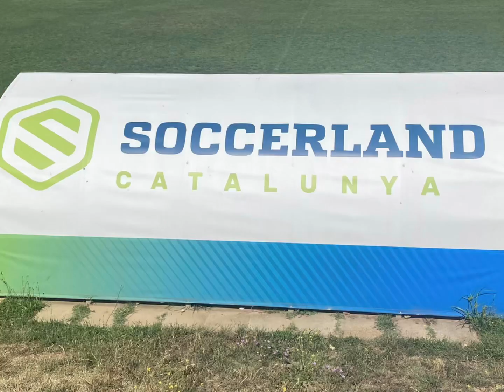2024 Iber Cup venues.